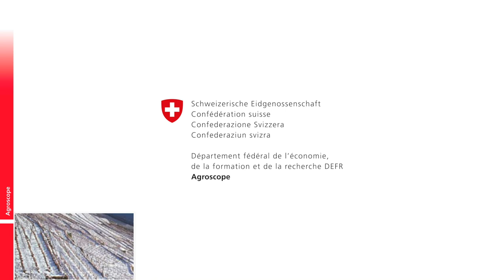Fabrication de cultures d’exploitation à partir de lait maigre frais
Cette vidéo vous explique comment fabriquer une culture d’exploitation sur lait maigre frais avec des cultures liquides de Liebefeld. En raison de leur grande diversité microbienne, les cultures bactériennes d’Agroscope apportent une grande contribution au caractère unique du fromage Suisse. Elles contribuent essentiellement au succès de la mise en œuvre de la stratégie de différentiation des produits artisanaux liés au Terroir, élaborés selon les critères de qualité suisse (par.ex : Emmentaler AOP, Le Gruyère AOP, Appenzeller et beaucoup d’autres).